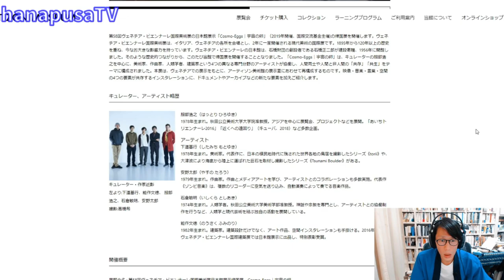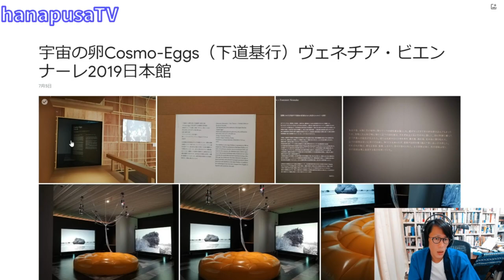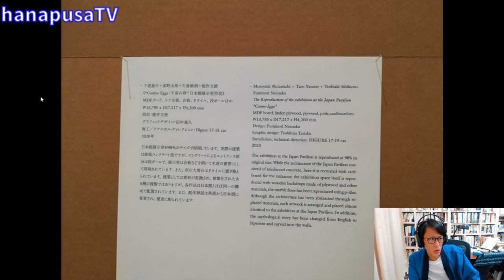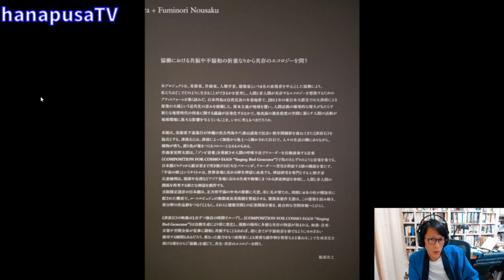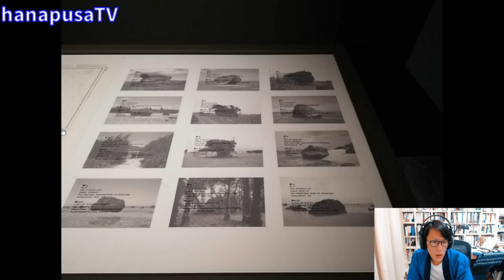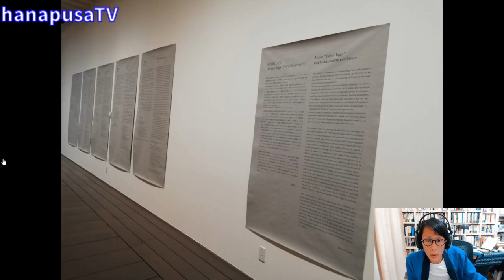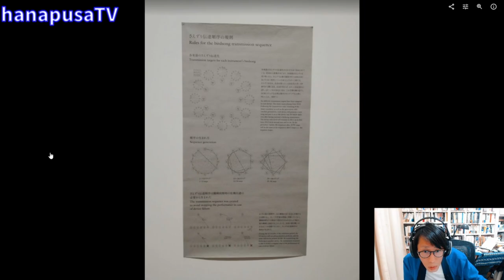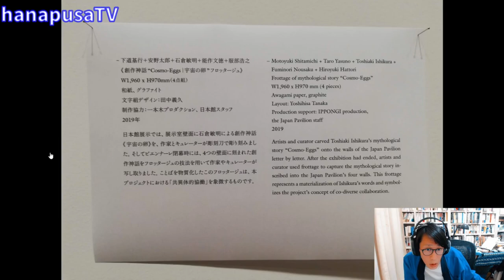「Cosmo- Eggs｜ 宇宙の卵」アーティゾン美術館（第 58 回ヴェネチア・ビエンナーレ国際美術展 日本館展示帰国展）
・第 58 回ヴェネチア・ビエンナーレ国際美術展 日本館展示帰国展「Cosmo- Eggs｜ 宇宙の卵」アーティゾン美術館